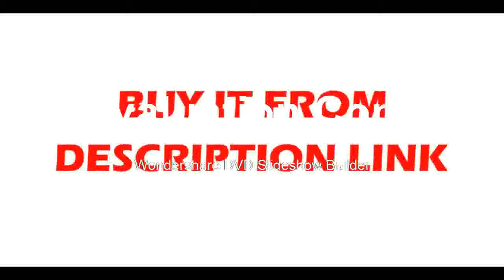LCD AV Soldering Trinocular Stereo Continues Zoom Microscope Digital HD Camera Workbench for iPhone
Product On Aliexpress

Brand Name:efixMagnification Ratio:500X & UnderDrawtube:TrinocularMaterial:MetalTheory:Video MicroscopeModel Number:efix 10 8 Inch Trinocular Stereo Microscope